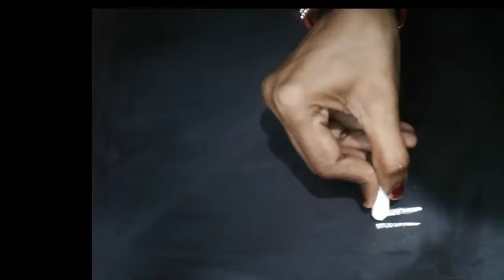Easy padikolAM || SANKRANTI MUGGULU ||EASY KOLAM.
Geethala  muggulu
Sankranti  muggulu
Padi kolam
Sankranti  muggulu
Geethala muggulu
EASY Rangoli